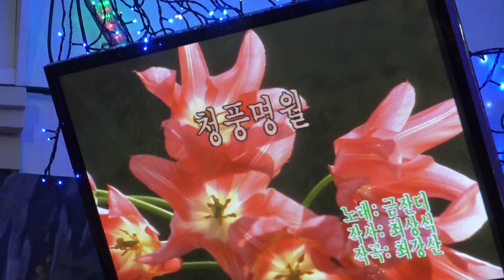가수 안순이 청평명월 우리예술단정기공연 [회장:장옥주 전화:010-7900-9587] 장소:극장식공연장미가 일시:2018 8.24 [매주 금 토 요일]